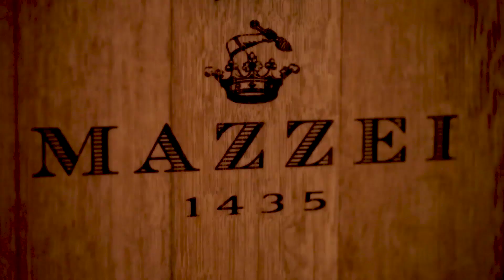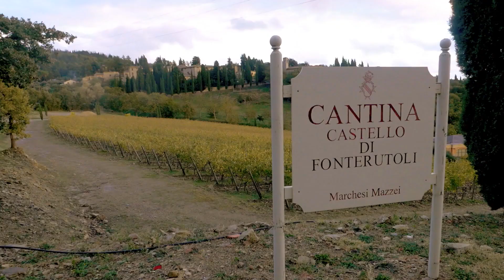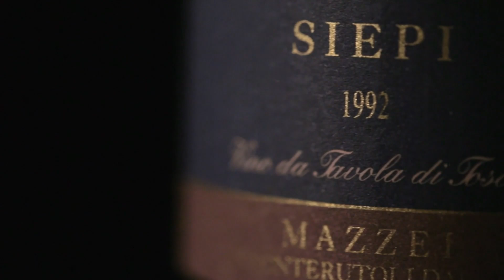Mazzei | The Crawl Italy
Matteo Guidicelli and Margarita Fores clink glasses and sip the finest wines at Chianti, Italy.